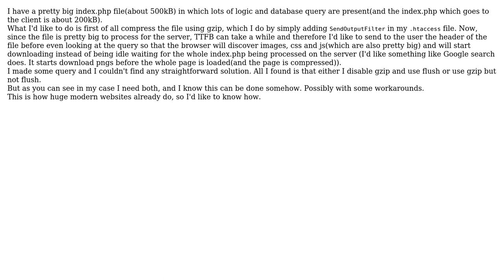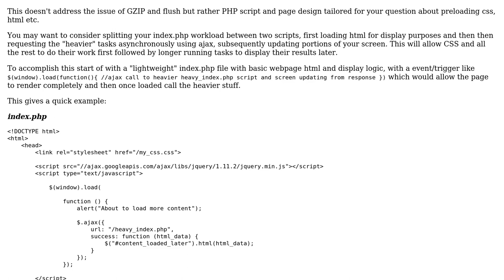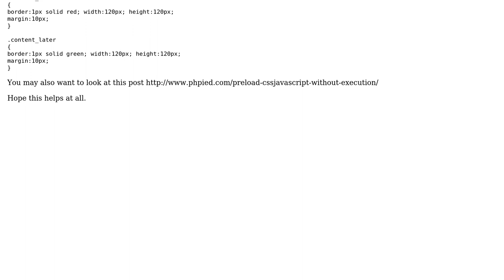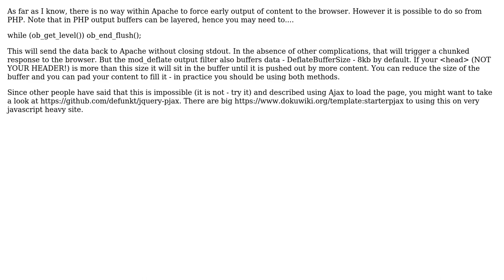How to reconcile gzip compression and the flushing of the header of index.php? (3 Solutions!!)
How to reconcile gzip compression and the flushing of the header of index.php?

With thanks & praise to God, and with thanks to the many people who have made this project possible! | Content (except music & images) licensed under CC BY-SA | Music | Images & others | With thanks to user symcbean user Hugo Delsing user Core_dumped user Chris du Preez and the Stack Exchange Network Trademarks are property of their respective owners. You are responsible for your own actions.